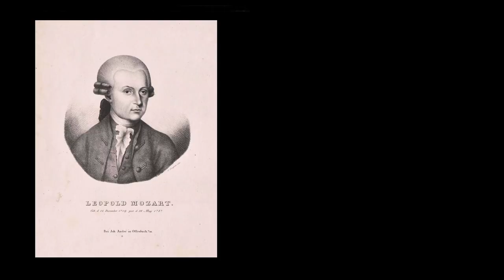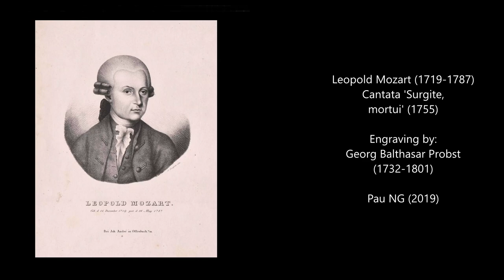Leopold Mozart (1719-1787) - Cantata 'Surgite, mortui' (1755)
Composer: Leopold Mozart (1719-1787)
Work: Cantata 'Surgite, mortui' (1755)
Performers: Hеinrich Wеbеr (tenor); TöIzеr Knabеnchor und seine Solisten; Convіvіum Musіcum München

Painting: Georg Balthasar Probst (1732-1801) - Gezicht op het Ulrichsplatz te Augsburg

(Johann Georg) Leopold Mozart
(Augsburg, 14 November 1719 - Salzburg, 28 May 1787)

German composer and pedagogue. The son of a bookbinder, Mozart received his earliest education from the Jesuits at the St. Salvator Gymnasium and Lyceum. While at the latter, he distinguished himself as an actor and singer, although he also progressed as a violinist and organist. As a polymath with many varied interests in the sciences and philosophy, he enrolled at Salzburg University, earning a bachelor’s degree in 1738. Although he was expelled the following year for lack of attendance in the natural sciences, he attached himself to the court of Count Johann Baptist of Thurn-Valsassina und Taxis as a violinist and valet, publishing his first works, a set of six church trio sonatas, as his Op. 1. In 1743 he was appointed second violinist at the court of the Prince-Archbishop of Salzburg, Count Leopold Anton von Firmian, later serving under his successors, Sigismund von Schrattenbach and Heironymous Colloredo. In 1758 he was appointed as vice Kapellmeister, a position he retained for the remainder of his life. Although the main emphasis in studies of his life have focused on the training of his son, Wolfgang Amadeus Mozart, during which he was absent from his post for long periods of time as he toured with his two children throughout Europe, his own reputation as a teacher and composer was significant.

The most important treatise was his Versuch einer gründlichen Violinschule of 1756, a work that was translated into many languages during his lifetime and is still in print. Much information on his personality can be gleaned from biographical studies of his son, but it can be said that, although a disciplinarian, he had many interests beyond music; he was well read, and in later life he was a kind, generous individual, even though his relationship with his son can be seen as problematic. As a composer, Mozart was prolific and a worthy model for his son in the variety of works that he wrote. These include six university plays/oratorios; seven Masses; six litanies; numerous Psalms, Sequences, hymns, and such; 21 Lieder; 69 symphonies; four serenades; two divertimentos; six partitas; 12 concertos; much miscellaneous dance music; six trio sonatas; nine trios; three keyboard sonatas; and many smaller works. Mozart’s style is in the vein of Empfindsamkeit, although he has a descriptive flair in his music. For example, he frequently includes local everyday life in his musical portrayals of sleigh rides, hunts, peasant weddings, and so forth. His daughter, Maria Anna (or Nannerl), was the recipient of a pedagogical work, the Notenbuch, which contains practical small pieces (and a number of very early works by her brother). Mozart’s music has been cataloged according to LMV or Eisen numbers.